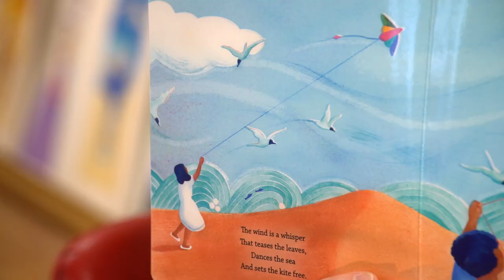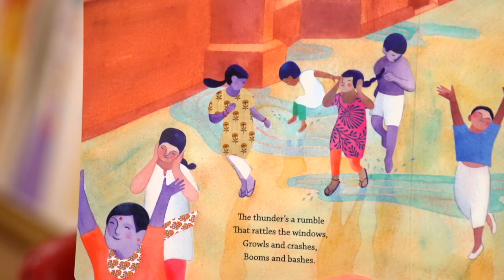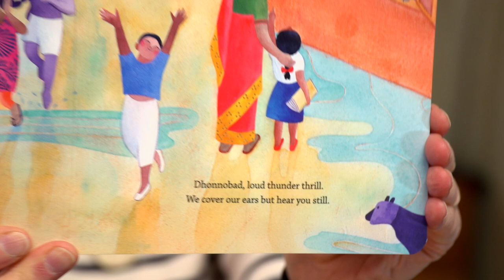Leslie Davidson reads "The Sun is a Shine"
The Sun is a Shine is a gentle and poetic board book about weather systems across the world. Young readers will enjoy meeting children from around the globe and experiencing the phenomena of the sky as each child thanks Mother Earth for bringing the sun, wind, rain, snow, lightning and thunder to them. Magical illustrations enhance evocative text in a delightful blend of cultural diversity, geography, science, rich language and gratitude.

Published by ORCA Book Publishers Canada